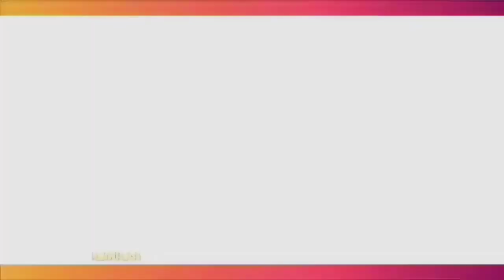AYU TING TING BUKA BAZAR DIRUMAHNYA, JUAL MURAH BARANG MILIK PRIBADINYA, RAMAI PENGUNJUNG